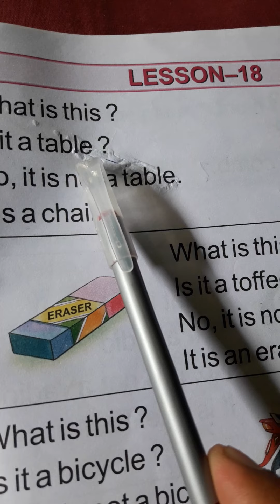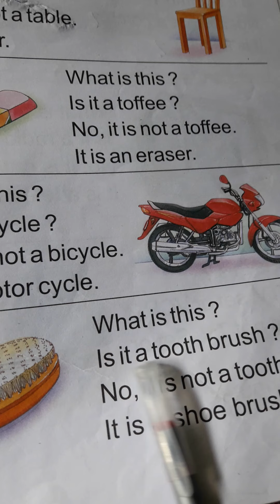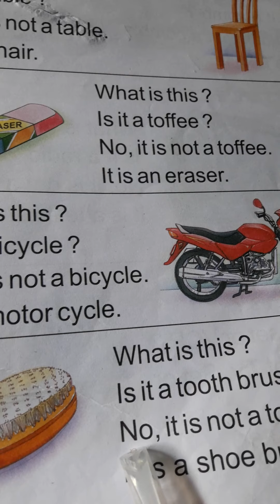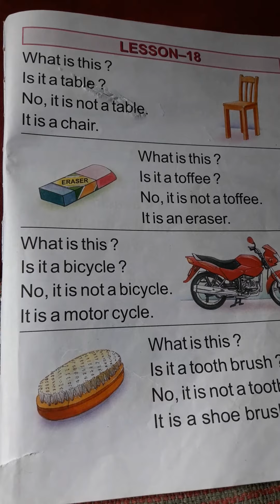English, Std:1,Le-18#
Rajeev kumarSharma #